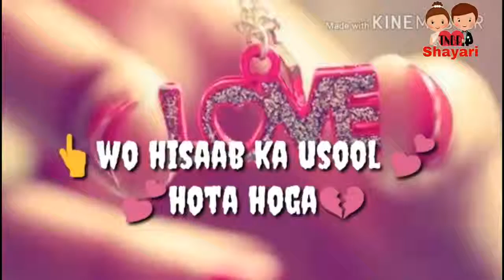Best Dailog whatsapp status video 2018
Love dailog whatsaap status video